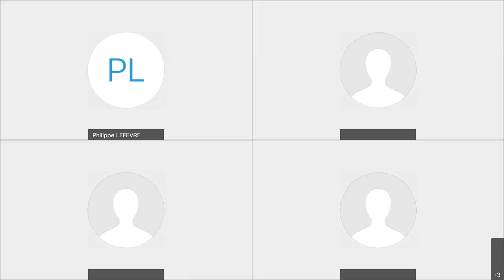Women and Gender in Diplomacy - CoE Annual Student Conference on Diplomacy - Friday 26th of March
The conference includes panels organised by the Young Diplomats, the Economic Diplomacy Society, Energy Group, Eastern Partnership Network, European Horizons, and European Security and Defence Network student teams.

Please find all the relevant information about the speakers on the website of our College of Europe Young Diplomats student team

Flickr /collegeofeurope